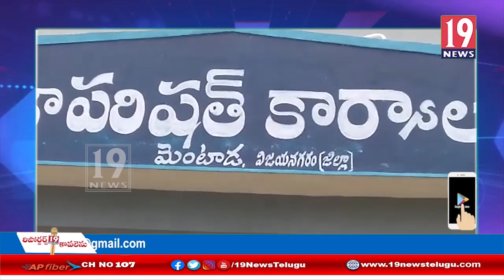సరిగ్గా వేతనాలు చెల్లించడంలేదని పారిశుధ్య కార్మికులు ధర్నా- విజయనగరం జిల్లా